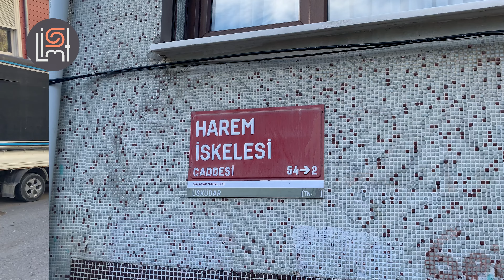Sokak tabelalarında saklı hikayeler / Üsküdar 7. Bölüm / Tanıtım 03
Serinin 7. Bölümü, Lim İst Kanal'da, yayında.